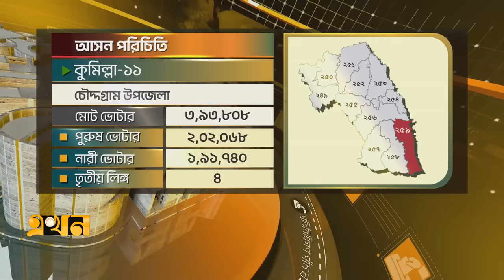কুমিল্লার কিছু গুরুত্বপূর্ণ আসনের তথ্যচিত্র | National Election | Comilla | Election 2024 | Ekhon TV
Our Office Address:
EKHON TV
City Park Lane
19, Hatkhola Road, Wari
Dhaka-1203
Bangladesh